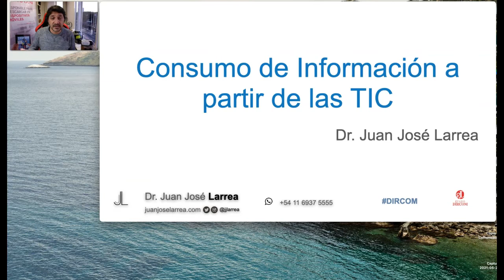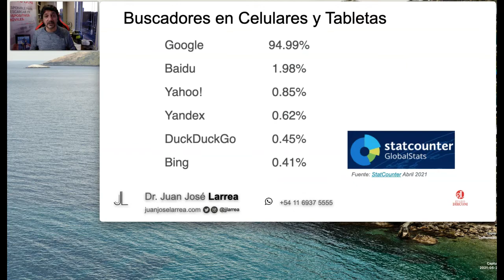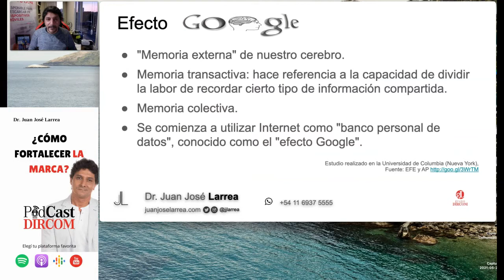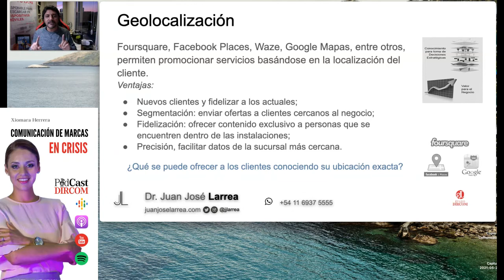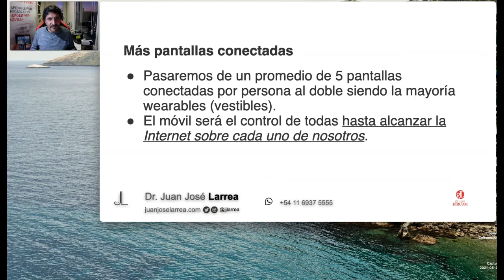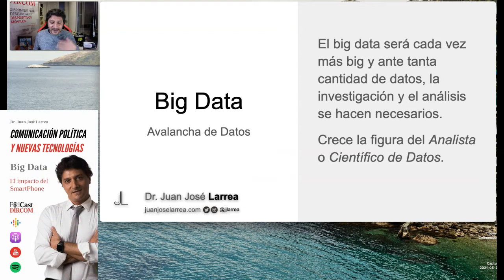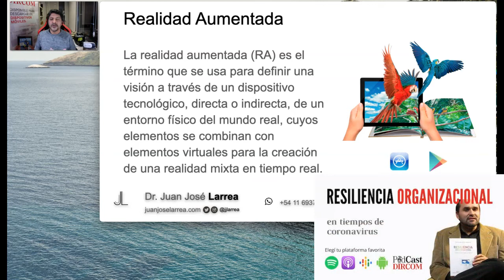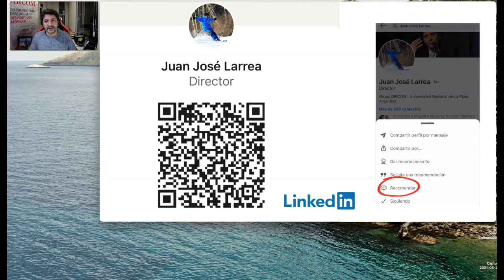Los Públicos en la Estrategia Comunicación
¿Te has preguntado cómo las tecnologías están afectando la forma en que los públicos se relacionan con la comunicación? ¿Estás interesado en aprender cómo adaptar tu estrategia de comunicación para satisfacer las necesidades y costumbres de las audiencias modernas? Entonces no puedes perderte esta clase sobre Los Públicos en la Estrategia de Comunicación. En ella, exploraremos cómo las tecnologías están cambiando el panorama de la comunicación y cómo podemos utilizarlas para conectar con nuestros públicos de manera efectiva. Además, descubrirás cómo los usos y costumbres de las audiencias están evolucionando y cómo esto requiere una atención especial en la planificación de nuestra estrategia de comunicación. Esta clase es una oportunidad única para aprender sobre las tendencias actuales en comunicación y cómo adaptarse para tener éxito en el mundo digital.
¡Mira el video o escúchalo en Spotify ahora mismo! Ver índice 👇🏻:
00:00 Introducción
03:55 Dependencia al Dispositivo móvil
06:25 Los públicos miran el celular cada 44"
07:30 ¿Las bibliotecas, hemerotecas?
08:41 Estadísticas sobre buscadores en internet.
10:10 El buscador y el Fenómeno social
13:01 Memoria Externa de nuestros públicos
14:55 La Memoria Transactiva
16:55 Efecto Google y Medios tradicionales
17:48 Geolocalización: Consumo de información dependiendo donde estén los públicos.
18:50 Beacon
19:36 Geolocalización de la empresa en perfiles de App
22:34 MicroGeoTargeting
23:00 Ejemplo: Geolocalización en campaña política
24:22 Los públicos estarán con más pantallas
26:34 Publicidad en Internet
27:30 SSL: Dominio certificado
28:48 Notificaciones Push
31:25 Personalización (segmentar audiencias)
32:24 Big Data y los públicos
34:47 Adaptarse a los públicos: Caso New York Times
35:48 Fake News (Estafas noticiosas)
36:20 Curación de noticias
37:15 Hologramas
38:05 Realidad Aumentada
39:03 Realidad Virtual
40:49 Transmisiones en vivo
41:19 Chats y Diálogos
42:04 Consumidor Multipantalla
42:17 ¿El público es el medio?